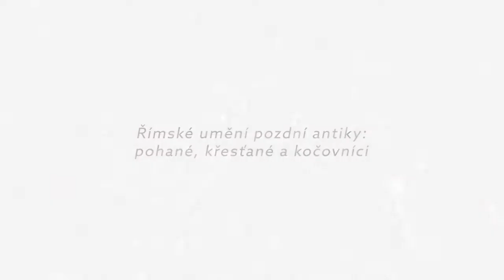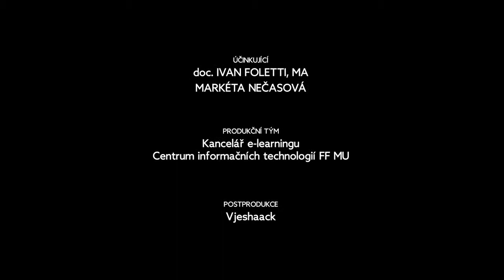Křesťanská iniciace a začátek nového světa | Dějiny umění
Hovoří doc. Ivan Foletti, MA, docteur ès Lettres a Bc. Markéta Nečasová.

Video je součástí bezplatného online kurzu „Římské umění pozdní antiky: Pohané, křesťané a kočovníci“ Filozofické fakulty Masarykovy univerzity. Prohlédněte si jej celý třeba hned teď!

0:00 1:11 Bazilika svaté Sabiny
1:12 2:32 Narthex v roce 450 a dnes
2:33 4:00 Cypřišové dveře baziliky svaté Sabiny a úrovně jejich významu
4:01 5:09 První úroveň – přemýšlení nad významem křtu
5:10 6:01 Druhá úroveň – proč chceme dovnitř?
6:02 7:24 Třetí úroveň – vidění Boha
7:25 8:45 Akustická funkce dveří
8:46 10:09 Proč stojí dveře právě zde?
10:10 10:41 Co se za dveřmi nachází?